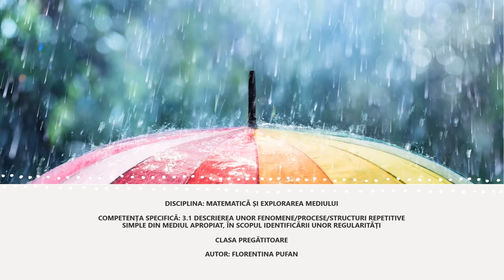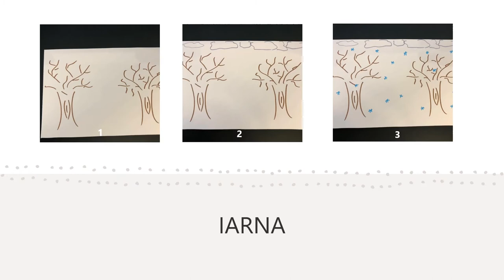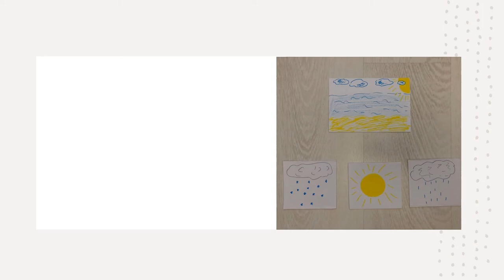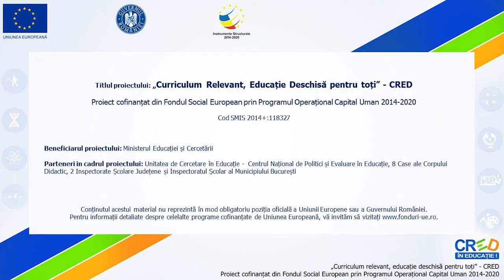Recunoașterea fenomenelor naturii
Resursa este realizată în Microsoft PowerPoint. Melodia de pe fundal a fost adăugată din aplicația Microsoft Video Editor.
Activitatea de învățare:
 recunoașterea fenomenelor naturii în situații reale sau în imagini (ploaie, ninsoare, vânt etc.).
Cu ajutorul acestei resurse, copiii învață care sunt fenomenele naturii specifice fiecărui anotimp.
De asemenea, învață să-și construiască singuri materialele de lucru, printr-un mod plăcut. După realizarea materialelor, acestea pot fi folosite în cadrul
activităților de învățare. Sunt propuse trei activități în cadrul resurse: “Alege fenomenul naturii potrivit”, “Șirul fenomenelor naturii”, “Jurnalul meteo”.
Este o resursă simplă, ușor de folosit și extrem de utilă pentru zona de colaborare, deoarece toate activitățile propuse presupun lucru în echipă.

Autor: Florentina Pufan